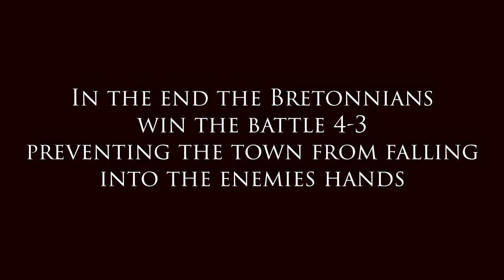"The battle for Janzac" BRE Sunday event 10/3/24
I tired recording with some different software this week but got punished for it. Sorry for the video quality, looks really blocky during movement. Will fix it the next episode.

If you want to join the BRE clan you can do so via our discord:

BRE events are big RP PVP battles using the BRE mod.
These are all real players on screen abiding by a set of rules with a hierarchy of command.
We fight and train together on set days during the week against other clans.
Training on Tuesday and battles every Friday and Sunday.
It's very casual and doesn't require you to attend everything, only when it works for you. It's great fun and we welcome people from all skill levels.

Timestamps
0:00 Sigils of Bretonnia
0:43 Intro
1:47 Round 1
4:14 Round 2
6:12 Round 3
10:57 Round 4
16:38 Round 5
23:18 Round 6
26:44 Round 7